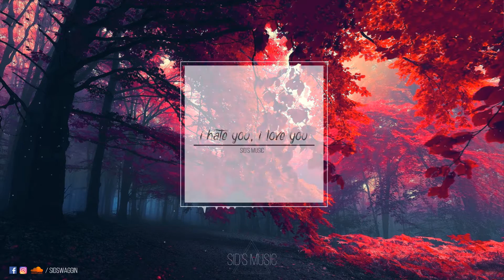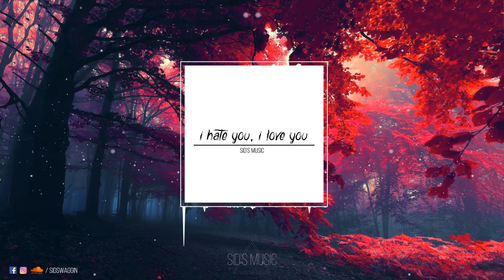Gnash - I Hate U, I Love U x Sid's Music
Gnash - I Hate U, I Love U (Refix) by Sid's Music